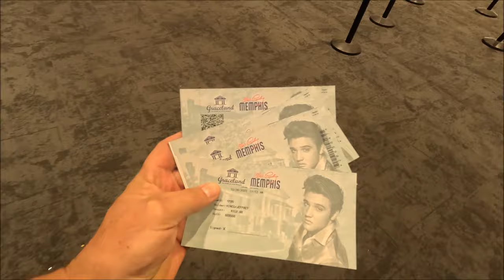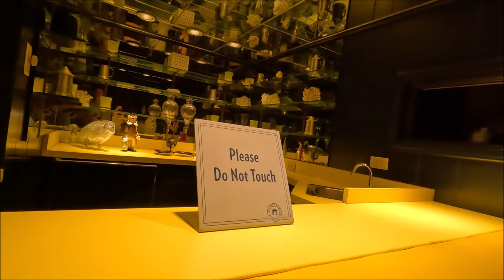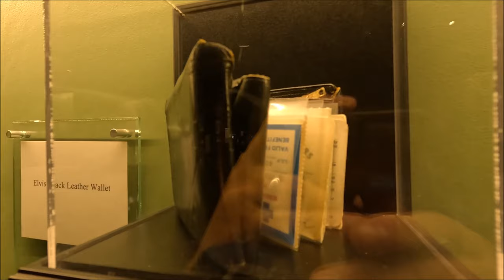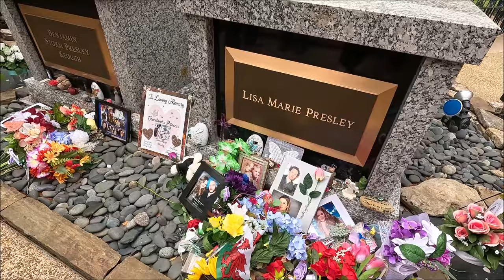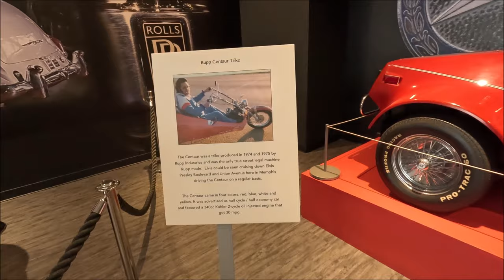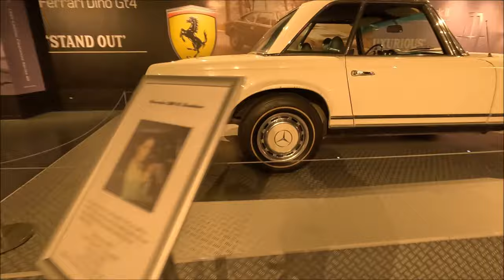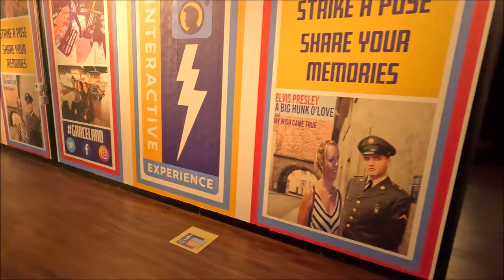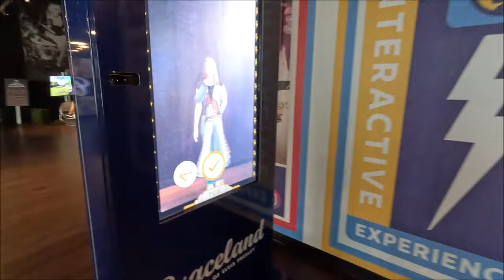Elvis Presley's Graceland : The home of Elvis Presley : 2023 Experience Tour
Wondering if its worth it? Yes. It is.